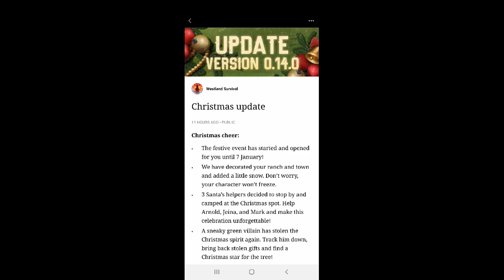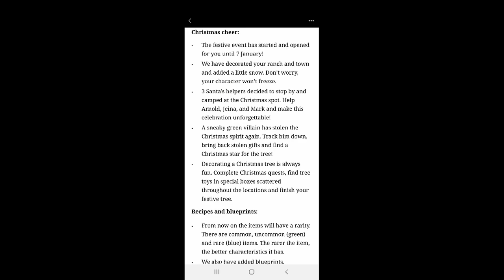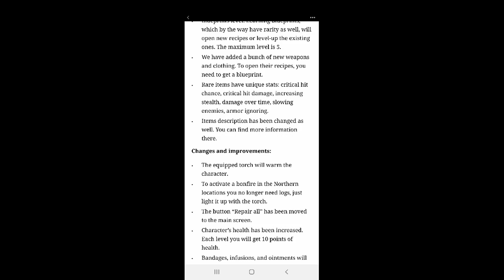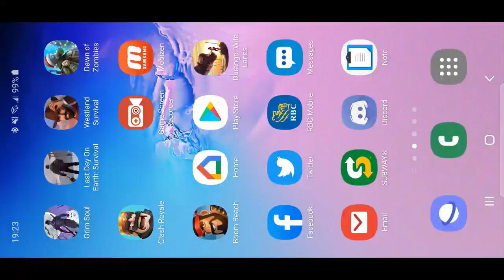Westland Survival #137 - Christmas Update 0.14.0 Part 1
Download

Survive as a Cowboy in the Wild West and become the rule of law! Survive in this Western themed MMORPG, explore the life of a Lone Star ranger and fight robbers, trade with American Natives, set traps and duel in a Mexican standoff!

★ Build your own Wild West ranch
★ Fight gangsters with pistols and rifles
★ Wood logging, mining, deer hunting
★ Craft new equipment and items
★ Raise horse mounts and tame wild animals

★ SOON: Complete hundreds of Quests
★ SOON: Discover precious treasure sites
★ SOON: Challenge other cowboys

About Westland Survival

In the Wild West of the Great American prairies, outlaws and even sheriffs are ready to sell brave men out for a fistful of dollars. Frontier pioneers and bounty hunters have set carriage treks towards the fabled gold discovery sites in Klondike and Yukon, and to the great plains and deserts of Texas or New Mexico.

Your wagon convoy ran into a bandit ambush and left you behind as the only survivor, but certainly grim with anger to bring those gunslingers to the hangman! Or shoot them right off their horses!

But before, there’s some crafting to do - a shelter for the night, some wood logging for bow and arrows, maybe even mining some ore for horse shoes and trading with the Indians. Perhaps they can teach you how to hunt deer for cooking a steak…

Embark on this incredible exploration survival game journey in the Wild West, Cowboy! Yee-haw! 🤠